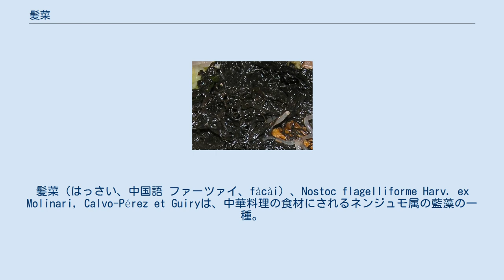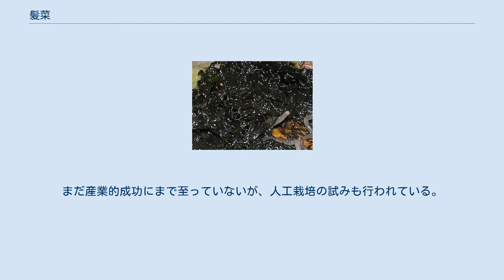髪菜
髪菜（はっさい、中国語 ファーツァイ、fàcài）、Nostoc flagelliforme Harv. ex Molinari, Calvo-Pérez et Guiryは、中華料理の食材にされるネンジュモ属の藍藻の一種。
日本にも分布しておりやはり食用になるイシクラゲN. commune Vauch.の変種N. commune Vauch. var. flagelliforme Born. et Flah.ともされる。
 中華人民共和国青海省、陝西省、内モンゴル自治区等の乾燥地の草原において地表に生育し、毛髪状の群体を形成する。
この群体は寒天質の基質からなり、この中に細胞が1列に連なり異型細胞を交える数珠状の細胞糸が埋もれている。
ネンジュモ（念珠藻）の名称はこの細胞糸の形態に由来する。
 食材となる髪菜 「髪菜」の中国語の発音は「財を成す」事を意味する中国語の「發財」の発音（fācái）と近い事から慶事の食材とされた。
中華料理では乾燥品を水で戻し、蒸す、煮るなどして調理される。
有名なものでは、干したカキ（蠔豉）と共に煮て、「財を成す良い市場」と語呂を合わせた「發財（髪菜）好市（蠔豉）」という広東料理がある。
 採集時に熊手などで草原の地面を掻いて集めるため、中国の経済成長などに伴い需要が著しく増加すると、髪菜の採集による草原植生及び表土の破壊が著しくなり、表土流出など環境破壊が深刻になった。
このため中華人民共和国では2000年6月14日に国務院が採集と販売の禁止を通知するに至った。
 元来、需要に比して希少な食材であるため、販売禁止になる以前から昆布やナガマツモ科の海藻を用いて巧みに作られた偽物が市場に多く出回っていた。
中華人民共和国国内での採集及び販売が禁止されている今日、中国国内で表の市場で出回っている物はこうした偽物のようである。
まだ産業的成功にまで至っていないが、人工栽培の試みも行われている。